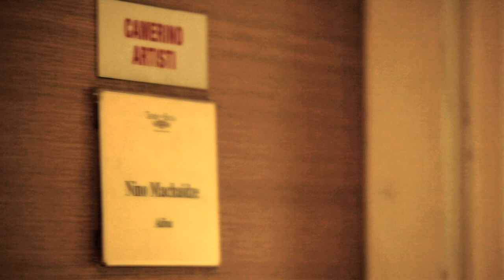Nino Machaidze - Nino Machaidze "Romantic Arias" - EPK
"Music video by Nino Machaidze performing Nino Machaidze ""Romantic Arias"" - EPK. (C) 2011 Sony Music Entertainment"